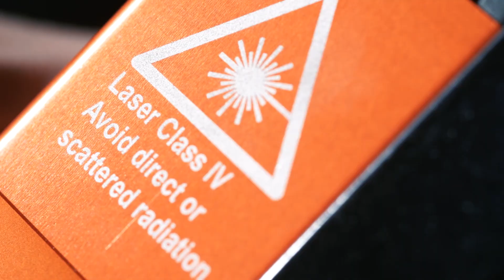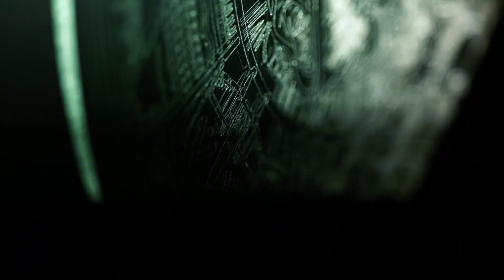CNC-STEP | Lasergravierer für CNC Fräse / Laser graviert Glas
Mit unserem neuen 5,5W Lasergravierer für die CNC Fräse zeigen wir hier das präzise Gravieren von Glas. Verwandeln Sie im Handumdrehen Ihre CNC Fräse in eine vollwertige Lasergraviermaschine und können zukünftig in unterschiedlichsten Materialien Lasergravuren selbstständig durchführen.

Materialien wie Alu, Messing, Holz, Laserply, Schiefer, Leder, Acryl, Carbon  bis hin zu Glas und Edelstahl lassen sich mit diesem hochwertigen Zubehör  aus unserem Hause in zahlreichen Möglichkeiten bearbeiten.

Versehen Sie ihre Werkstücke nach Wunsch mit Schriften, Logos, Verzierungen und Fotos. Metall- und Glasgravuren erfordern zunächst die Behandlung der Materialoberfläche mit einem speziellen Spray, dass Sie ebenfalls bei uns käuflich erwerben können.

Der leistungsstarke Laser eignet sich hervorragend zum Gravieren von Kleinserien oder zum Personalisieren von Einzelteilen. Geschenke erhalten mit der Lasergraviermaschine den ganz persönlichen Touch.

Wenn Sie weitere Informationen über unser neues Lasermodul benötigen oder, wenn Sie ein paar Beispiele und Preise sehen möchten, besuchen Sie gerne

What is also possible ?

Freundliche Grüße
CNC-STEP GmbH & Co. KG